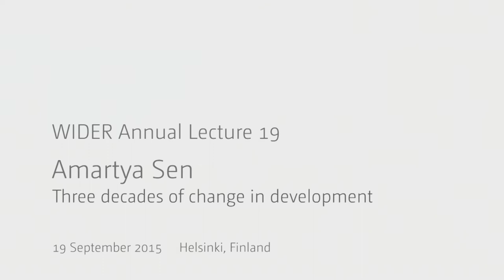WIDER Annual Lecture 19 by Amartya Sen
Three decades of change in development

The 2015 WIDER Annual Lecture was given by Nobel laureate Amartya Sen. He discussed the overall challenge of sustainable and human-focused development including new and old challenges.

00:05  Opening remarks by Finn Tarp, Director, UNU-WIDER

01:38  Welcome and introduction by President Martti Ahtisaari

09:54  Address by Amartya Sen